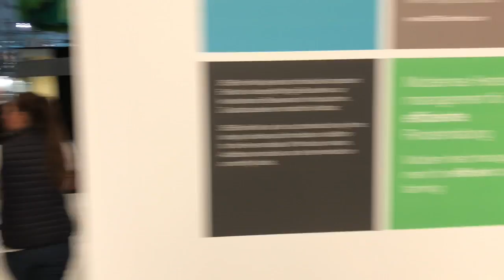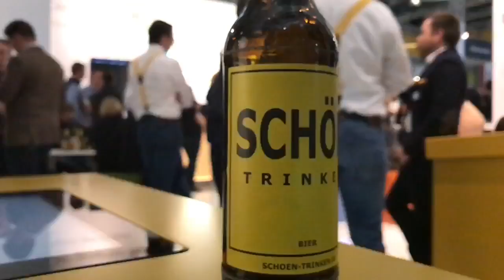365FarmNet at EuroTier 2016